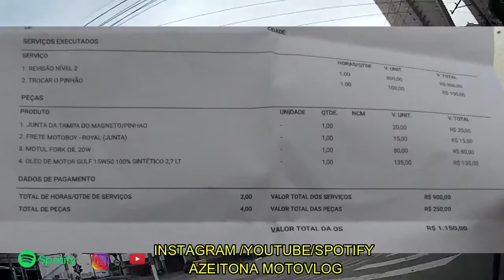Revisão 33 mil kms Royal Enfield Classic, troca de pinhão 19 dentes e o motoqueiro de meia :)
Revisão dos 33 mil kms da Royal Enfield Classic 500, custo total, tempo de revisão e mais: no início um evento do motoqueiro de meia e chinelo...ao vivo é assim mesmo kkkk
Trilha sonora - Coldplay - Adventure of a Lifetime